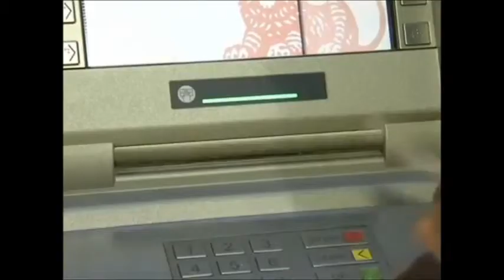(16/04/2015)DU TV - Vijesti: Šuica o Sporazumu o partnerstvu za transatlansku trgovinu i ulaganja